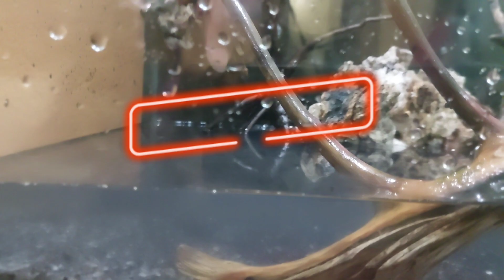Aquascaping the lobster's 🦞paradise😳😱🔥|Rare blue & orrange lobster's matting ground🥶🔥crayfish